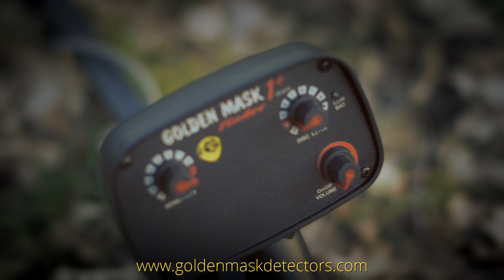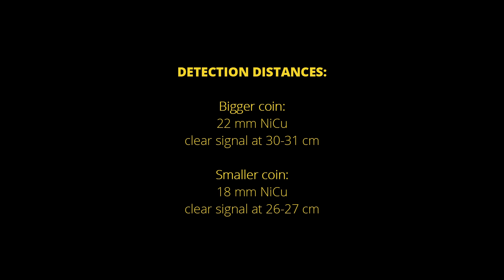Golden Mask 1+ with 30cm 12" Spider air test on coins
Air test of Golden Mask 1+ 18kHz with 30 cm (12") Spider search coil. Test on two Nickel-Copper coins 18 and 22 mm.